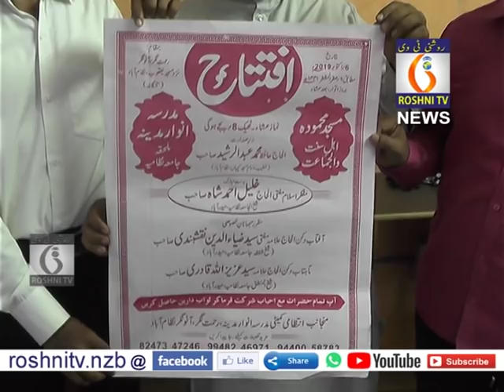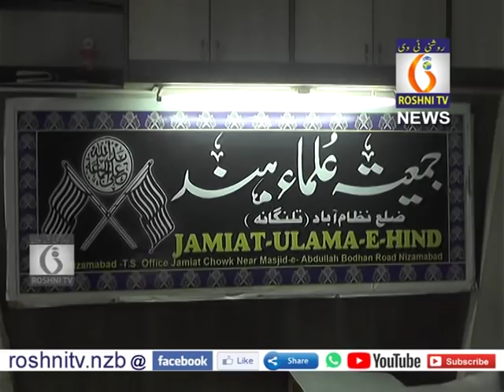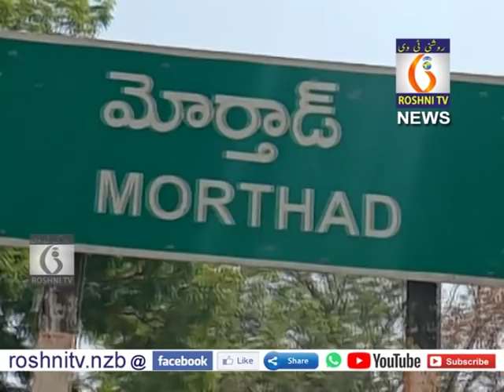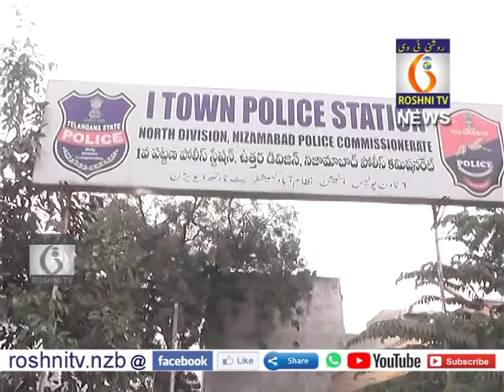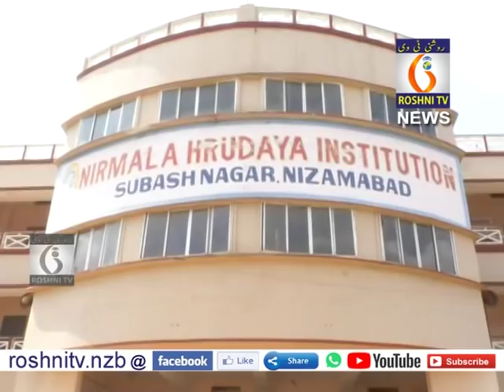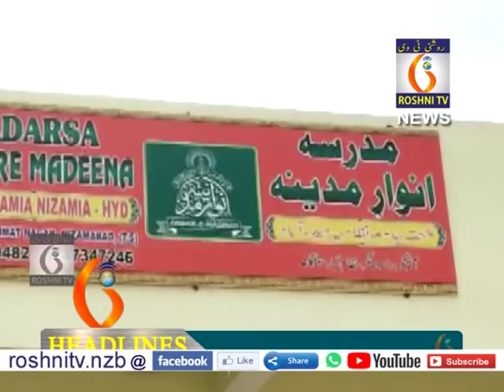ROSHNI NEWS 9 PM || 05-10-2019